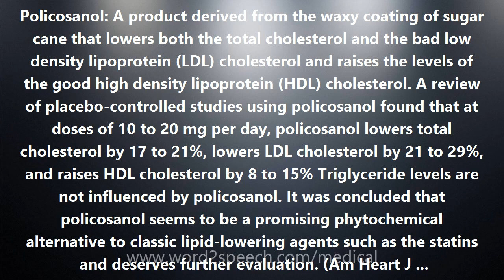Policosanol - Medical Meaning and Pronunciation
Title: Policosanol

Policosanol: A product derived from the waxy coating of sugar cane that lowers both the total cholesterol and the bad low density lipoprotein (LDL) cholesterol and raises the levels of the good high density lipoprotein (HDL) cholesterol. A review of placebo-controlled studies using policosanol found that at doses of 10 to 20 mg per day, policosanol lowers total cholesterol by 17 to 21%, lowers LDL cholesterol by 21 to 29%, and raises HDL cholesterol by 8 to 15% Triglyceride levels are not influenced by policosanol. It was concluded that policosanol seems to be a promising phytochemical alternative to classic lipid-lowering agents such as the statins and deserves further evaluation. (Am Heart J 2002;143:356-65) Policosanol is a mixture of higher primary aliphatic alcohols isolated from sugar cane wax, whose main component is octacosanol. The precise mechanism of action of policosanol in regard to cholesterol is not understood. Policosanol is considered a dietary supplement in the US.

How to pronounce Policosanol
definition of Policosanol
audio dictionary
How to say Policosanol
What is the meaning of Policosanol
Pronounce Policosanol
Medical dictionary
Medical definition of Policosanol